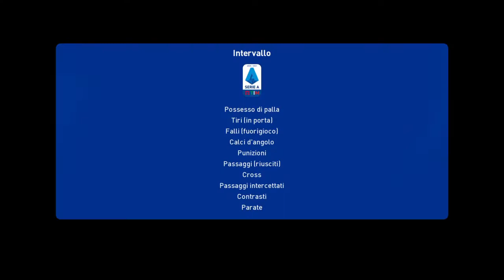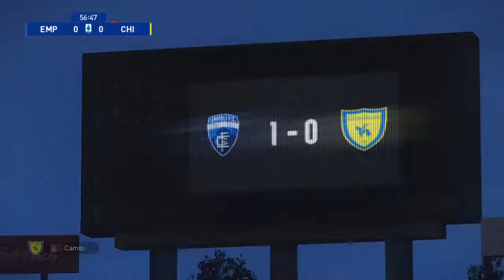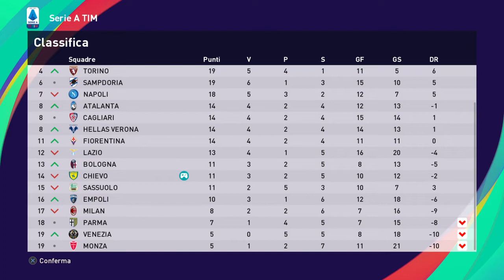eFootball PES 2021 CHIEVO # 55